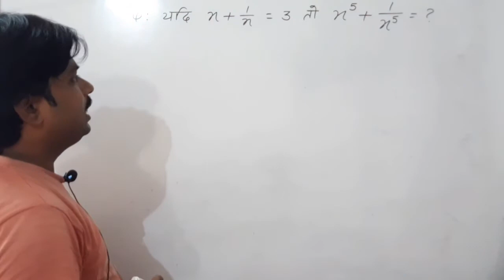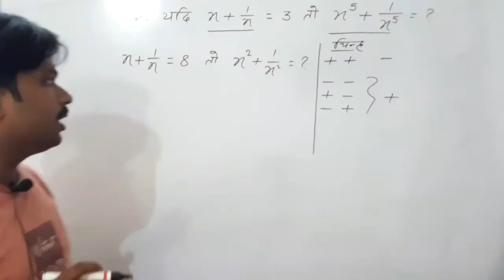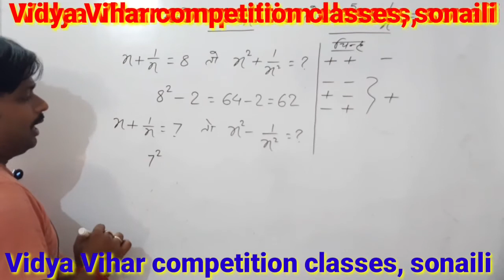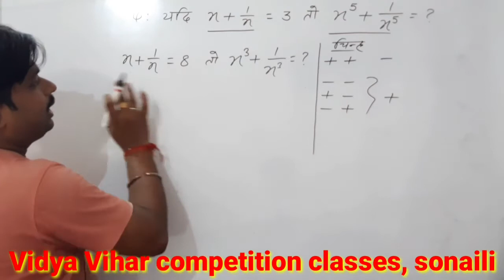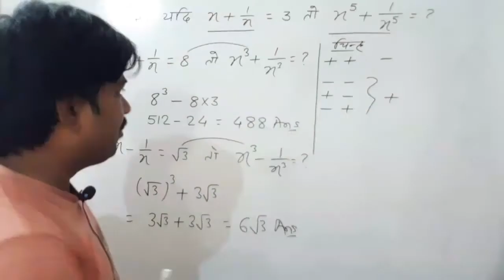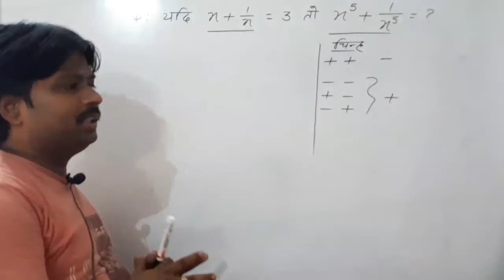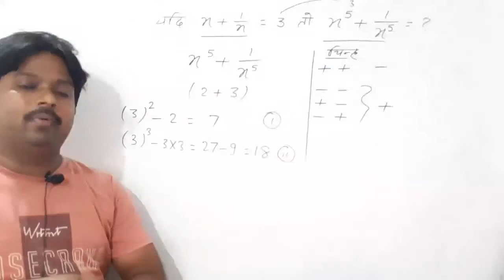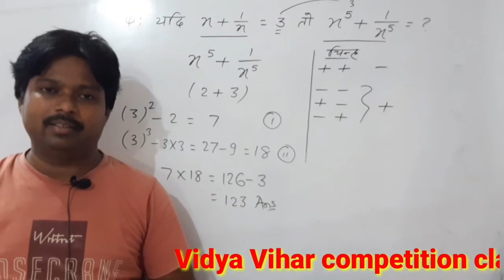Algebra (बीजगणित) // important questions with tricky solution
Algebra (बीजगणित) l बीजगणित के सवालों को सरल करने का सबसे आसान तरीका

polygon math r s Aggarwal math Railway Math Math super tricky solution tricky mathematics tricky math solution mensuration math advanced math arithmetic LCM and HCF average loss and profit percentage ratio and proportion time and distance rail related questions race simple interest compound interest problem based on number number system ke sawal